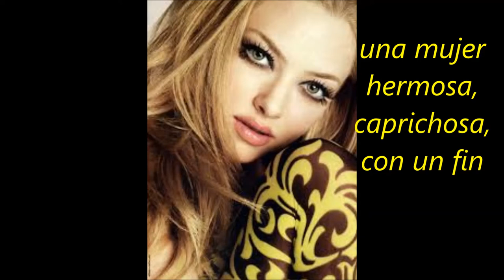DULCE ARPÍA, Book trailer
Imágenes de Amanda Seyfried y Cayetano Rivera como los personajes protagonistas de mi novela, DULCE ARPÍA